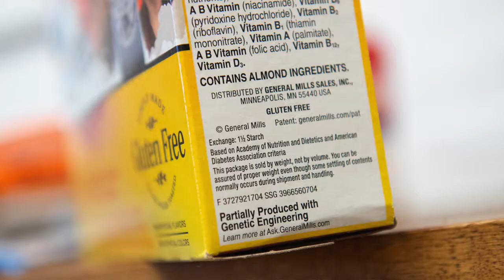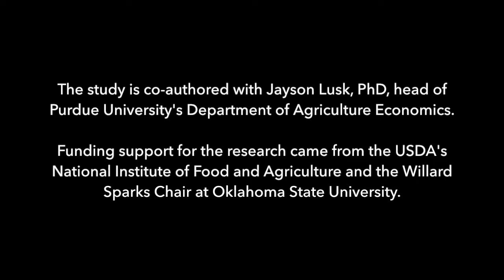Mandatory Labels Reduce GMO Food Fears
As national regulators work to develop mandatory GMO food labels, new research by Jane Kolodinsky, an applied economist at the University of Vermont, finds that a simple disclosure can improve consumer attitudes toward GMO food. The study is the first to examine the real-world impact of consumer attitudes toward GMO foods Vermont - the only U.S. state to have implemented a mandatory labeling policy - compared to consumer attitudes in the rest of the country. Get the full story: go.uvm.edu/1nrs0.